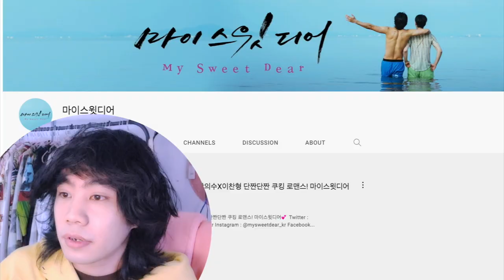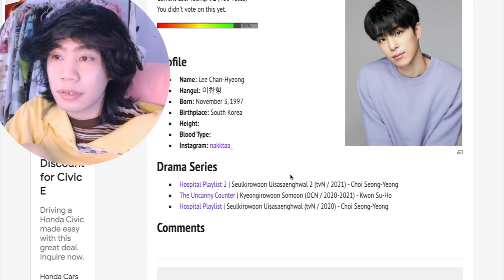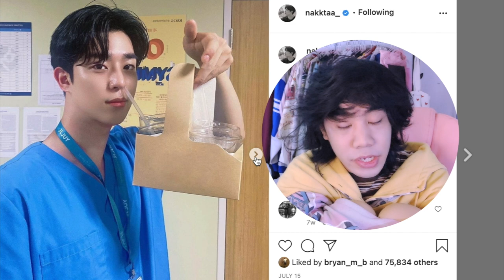ANOTHER KOREAN BL Series BUT WAIT IT'S EUISOO AGAIN!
[티저] “자주봐요 우리.” 장의수X이찬형 단짠단짠 쿠킹 로맨스! 마이스윗디어